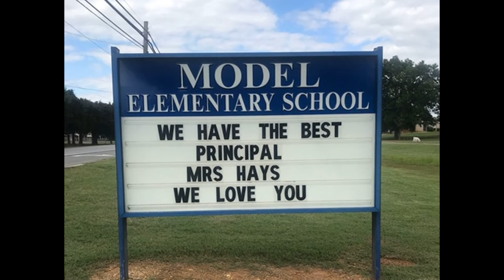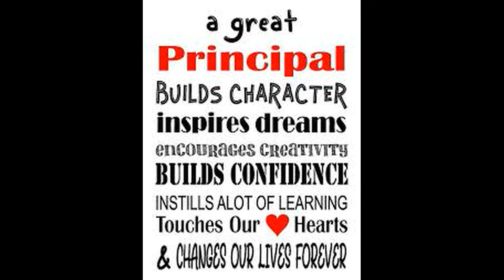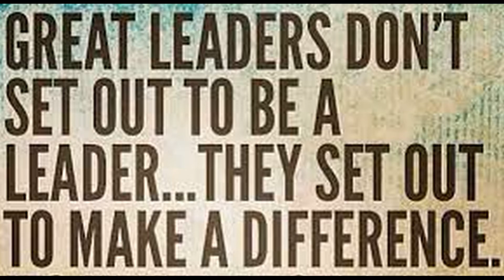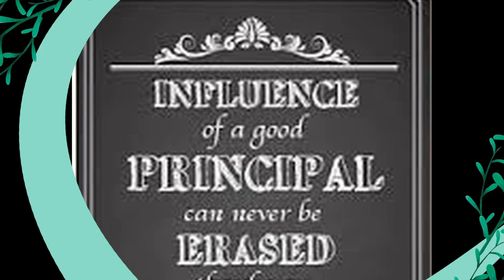Principal Appreciation Day